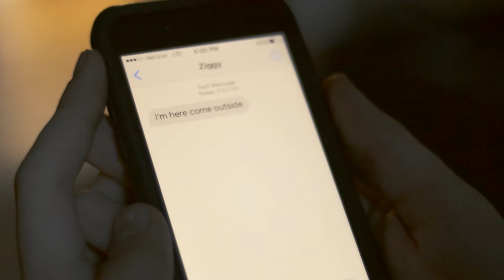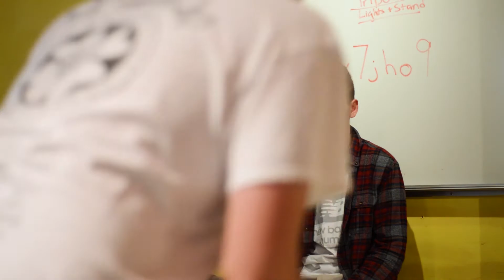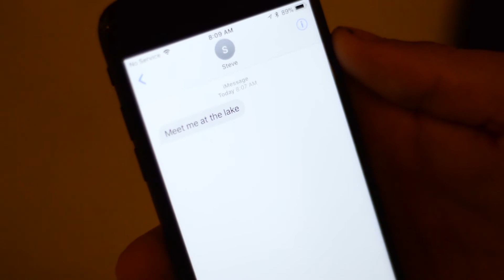Brain Storm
Fright Night 2017